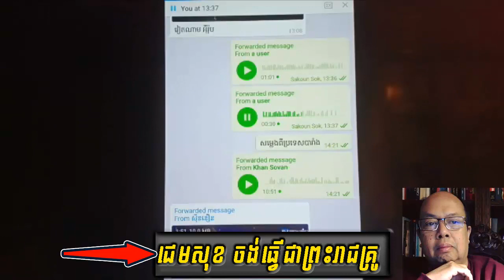Khan Sovan live show